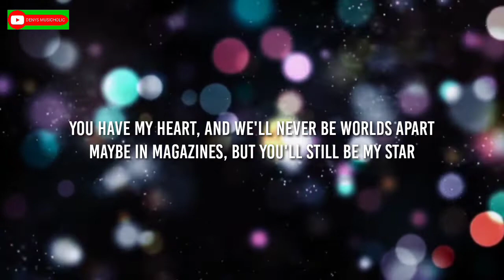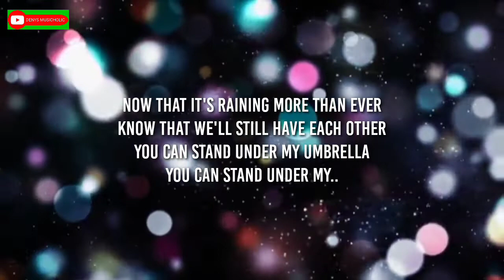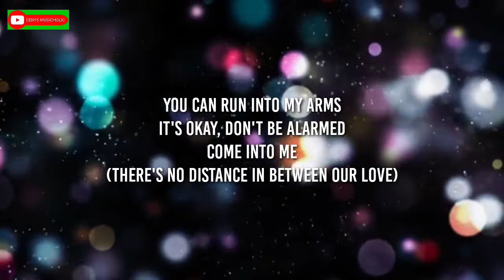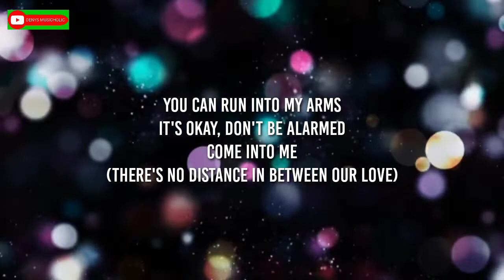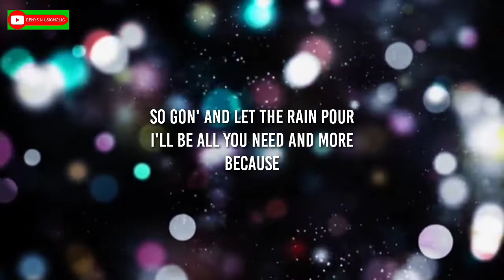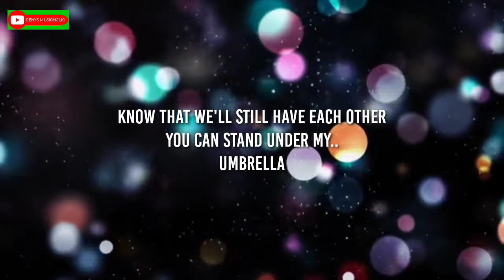Umbrella Rihanna Clean Version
umbrella Rihanna, umbrella Rihanna lyrics, umbrella Rihanna Clean version, Rihanna lyrics, Rihanna umbrella, Rihanna umbrella lyrics. lirik Rihanna umbrella, Rihanna cover, umbrella cover, umbrella lyrics.

Because

Because

Because